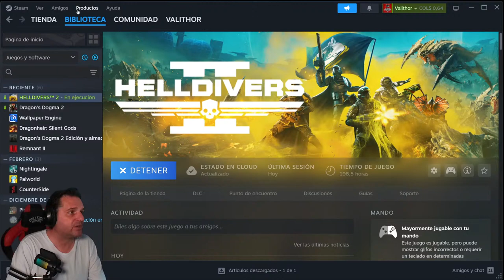HELLDIVERS 2. SESION 49. Contrataque brutal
Todos los dias desde las 12 hora Colombia. Los lunes y martes podria no haber streaming.

DONACIONES
A traves de youtube las pueden hacer.
Compra tus juegos en Instant Gaming